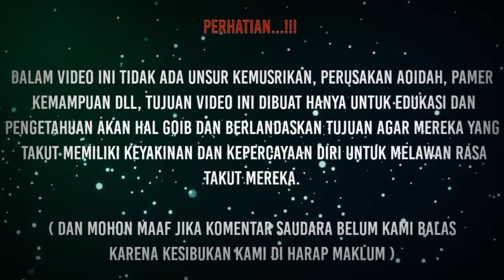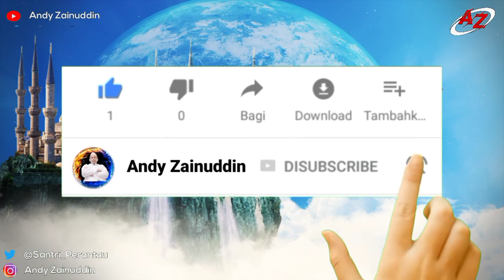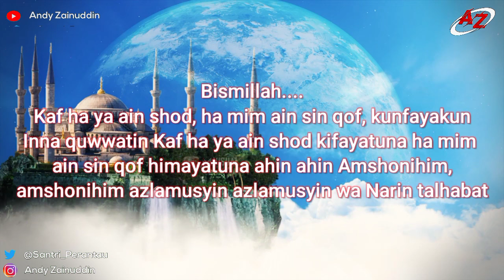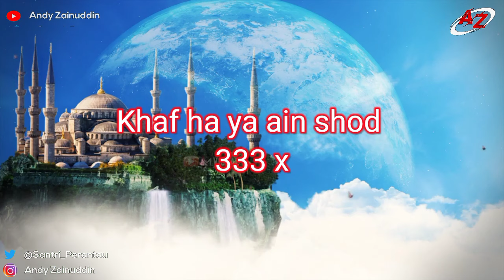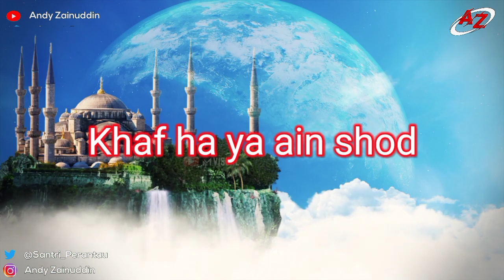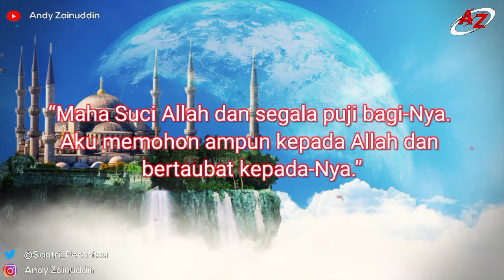Khaf Ha Ya Ain Shod Ilmu Karamat Dahsyat Di Dalam Huruf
Khaf Ha Ya Ain Shod Adalah ilmu multifungsi bisa untuk membangkitkan ilmu tenaga dalam di tubuh manusia, agar bisa aktif dan memiliki power yang sangat besar apabila anda rutin menjalaninya dengan mengikuti petunujuk yang ada di video

1. Melayani Pengobatan alternatif medis maupun nonmedis
2. Menerima Ruwatan diri, Netralisir Energy Negative Baik Untuk rumah, toko, gedung dll
3. Menerima Backup kemenangan dalam pemilihan gubernur, Bupati, kepala desa dll
4. Menerima Pesanan Hizib Berupa ikat pinggang Kekebalan, Anti Santet Untuk Sareat Diri dll
5. Menerima pesanan pembuatan hizib atau sareat diri baik untuk pangkat, jabatan, Penglaris dll

Tawasulan:
Baginda Nabi Muhammad Saw 1x, Kedua Orang Tua 1x, Nabi Khidir As 1x, Malaikat Jibril,, Malaikat Mikail, , Malaikat Isrofil, Malaikat Izroil 1x, Sahabat Nabi Muhammad Saw 1x
Syekh Abdul Qodir Al Jaelani 1x, Wali Sembilan 1x, Wali Tujuh 1x, KH Hasyim Asy'ari 1x
KH Kholil Bangkalan 1x, Syekh Maulana Yusuf 1x, Syekh Maulana Malik Ibrahim 1x
Al Mukarrom Abah Guru Andy Aziz 1x, Almarhum Puang Abdul Majid 1x, Almarhum Kai Ponco Jember 1x, Almarhum Kai Misdhi Palaran 1x, Almarhum Abah Usmansyah 1x, Para leluhur Antum dan Guru Antum 1x, Diri Anda Sendiri 1x